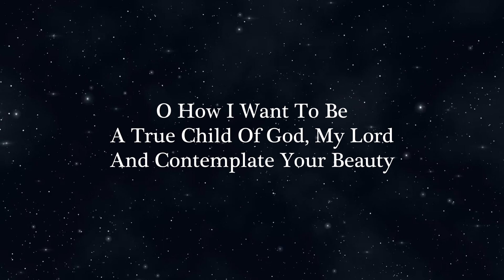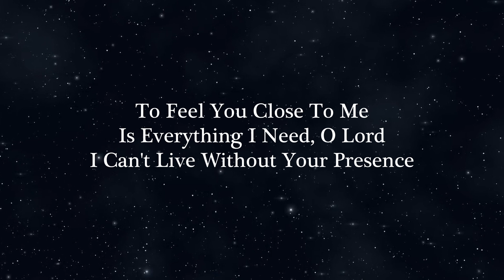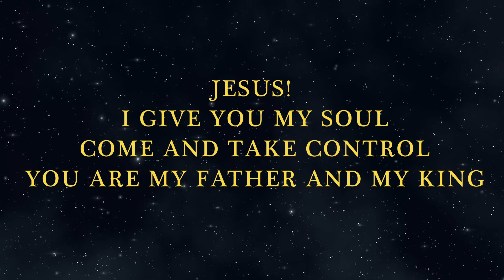A True Child Of God